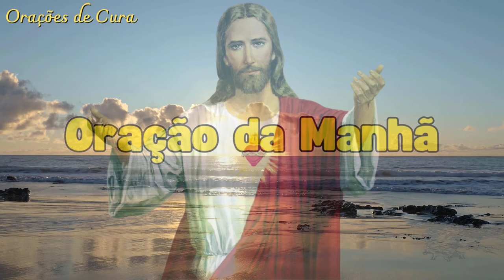ORAÇÃO DA MANHÃ - 11 de Maio